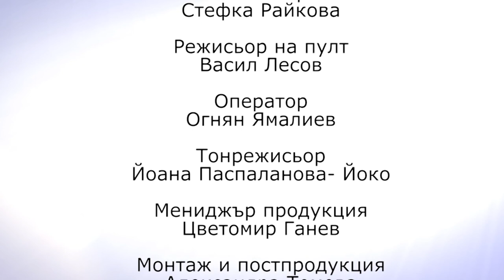Веселка Крачунова за Carolina Herrera - Discovering Fashion (Сезон 2, Еп. 10)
Carolina Herrera - вечната модна икона и ваятелка на дамски дрехи, разкрива тайните си в новия епизод на Discovering Fashion

Адв. Веселка Крачунова, която цял живот живее с уроците по стил и вечната елегантност на Carolina Herrera, гостува на Пепа Попова в новия епизод на предаването.

Как се справя една от най-знаменитите модни къщи, след като Carolina се оттегли от светския и моден живот? Какво я прави толкова неподражаем дизайнер и изкусен моден диктатор? А коя жена трябва да носи перли?

На всички тези въпроси ще получим отговорите в новия епизод на Discovering Fashion. А новите ни епизоди се завръщат с новата 2022-ра година!